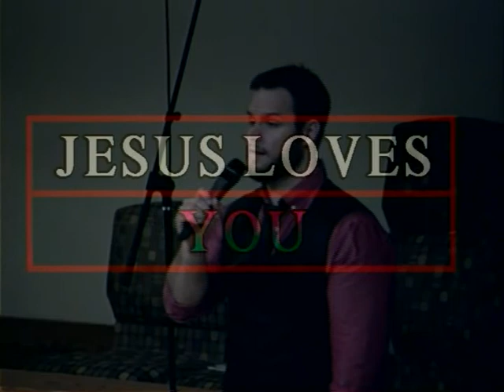FIRST BAPTIST CHURCH, VIDALIA, LA 03 29 2015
FIRST BAPTIST CHURCH SUNDAY MORNING 10:30 WORSHIP SERVICE 03=29-2015